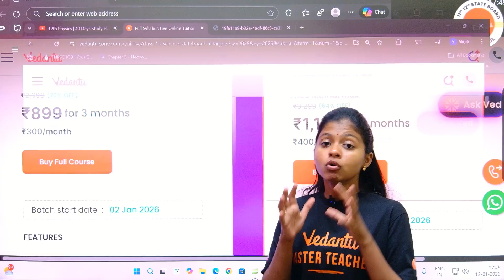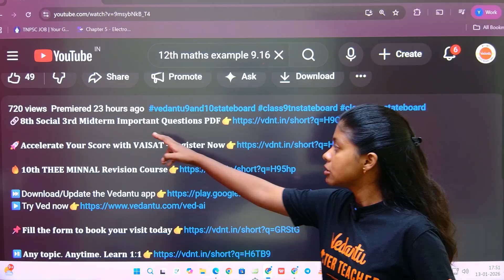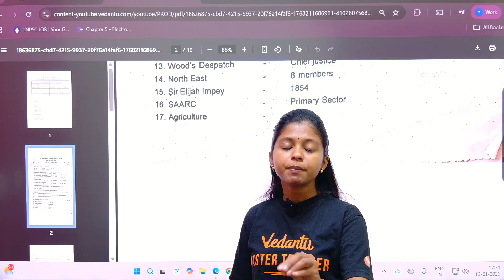8th and 9th Science | 3rd Mid Term Important Questions | TN State Board | Shravanee Ma'am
8th and 9th Science | 3rd Mid Term Important Questions | TN State Board | Shravanee Ma'am